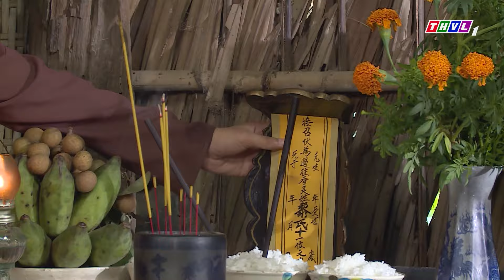TIẾNG KHÓC VÔ VỌNG | Phim Việt Nam 2023 | Phim Tâm Lý Xã Hội Việt Nam 2023 | Phim Việt Nam Xưa 2023